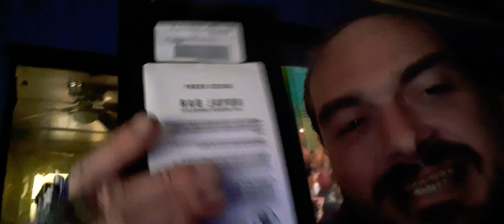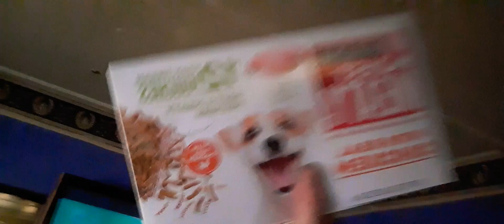I do anything for mehwishhayat bodyguard househusband just want our queen to shine worldwide 10-16